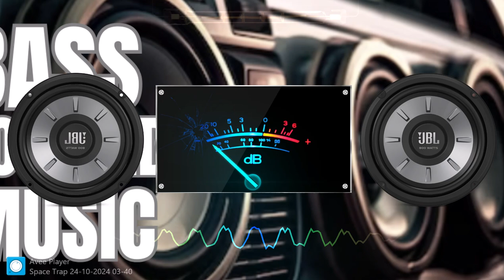DJ SLOW КАМИН - EMIN Ft JONY || DJ REMIX TERBARU 2024 (DJ Machan)